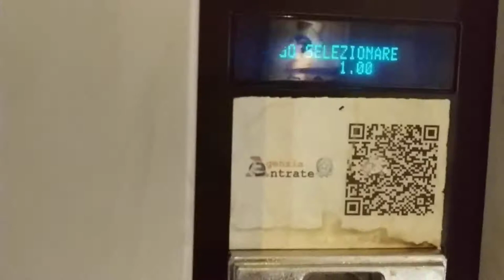soda vendor machine / macchinetta automatica di bibite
just buying a soda
senmplicemente comprando una soda,

field recording

urban
city life